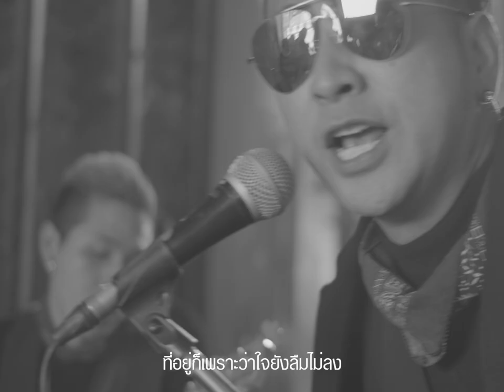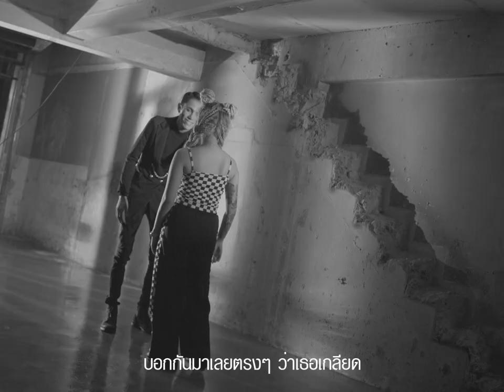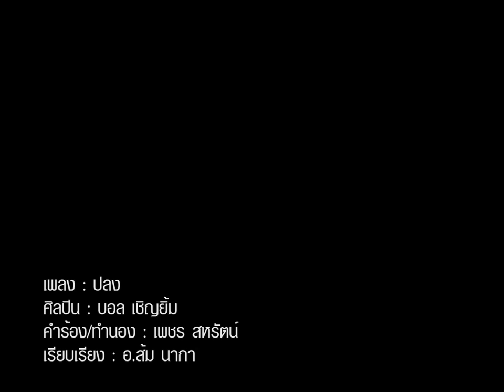ปลง - บอล เชิญยิ้ม [Official Video]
เพลง : ปลง
ศิลปิน : บอล เชิญยิ้ม

คำร้อง/ทำนอง : เพชร สหรัตน์
เรียบเรียง : อ.ส้ม นากา

เอาตรงๆ บอกกันตรงๆ
ว่าผมควรต้องเป็นคนโดนทิ้ง
พูดจริงๆ ไม่ต้องประวิงเวลา
ปล่อยให้หยดน้ำตามันไหล

ไม่ต้องรู้สึกผิด
เมื่อเธอคิดจะจากไป
ผมเตรียมทำใจมานาน ไม่ต้องเกรงใจ

ใครๆ ก็บอกว่ารักเรามันต้องจบ
เมื่อเธอพบคนที่ดีที่เธอหวัง
ผมควรจะหักห้ามใจซะบ้าง
ไม่มีทางรั้งรักให้อยู่ไหว

แค่เพียงคุณกล้าบอก ว่าคุณเริ่มหมดใจ
ผมคงไม่หน้าด้านอยู่ต่อไปให้ใครเขารำคาญ

* แค่คุณเอ่ยมา ว่าคุณหมดรักกัน
แค่นั้นผมก็พอจะเข้าใจ
เมื่อคุณหมดรักกัน
ผมก็ควรจะจากไป
จะอยู่ทำซากอะไรให้ใจมันเจ็บช้ำ

** บอกผมมาซักคำ
ผมจะทำอย่างที่คุณบอก
ว่าผมมันควรต้องออกไปนอกหัวใจ
หากคุณมีใครอีกคน
ผมเองก็พร้อมจะไป
ที่อยู่ก็เพราะว่าใจยังลืมไม่ลง

ว่าควรทำใจควรต้องปลง
บอกผมว่าเราคงต้องจบกัน
บอกเลยให้จบวันนี้ว่าไม่มีเธอไม่มีฉัน
บอกกันมาเลยตรงๆ ว่าเธอเกลียด

(ซ้ำ **)

(ซ้ำ *)

บอกกันตรงๆ

ติดตามผลงานศิลปินได้ที่